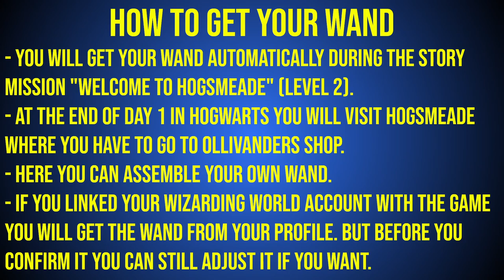Hogwarts Legacy: How to get your Wand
In Hogwarts Legacy you will unlock your Wand as part of your first day in Hogwarts. In this video i show you where and when you will get your wand.

Timestamps:

0:00 How to get your Wand
0:21 Ollivanders Location
1:18 Wand Selection
2:11 Wand in the Gear Menu